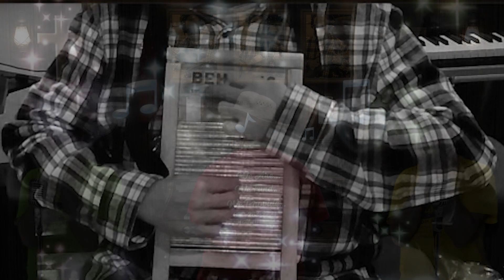FLOR DE LAS FLORES - Alfonso Simental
Legally Blind Plays the Keyboards, banjo, harmonica, kazoo, Ukulele, guitar, and percussions.

Originally from Las Cruces, New Mexico now Living in Denver, Colorado
Performed by Alfonso and the Clones

A.S. BLIND MADE PRODUCTION MULTIMEDIA ART STUDIO, AURORA, COLORADO

GUITAR:
purchased from
Arc Thrift stores.

ADM Banjo
purchased from Amazon

Cajon Drum:
Sent to me by Jeremiah Richardson
from Las Cruces, New Mexico

Double sided Olympia Echo Harmonica
Gifted to me by one of Coworker from Arc Thrift Store

Pink Tambourine
Sent to me by my friend Rachel Monsivaiz
from The Spanish Kitchen in Las Cruces, New Mexico

Cash Cowboy patch on my hat
sent by Steve Lute